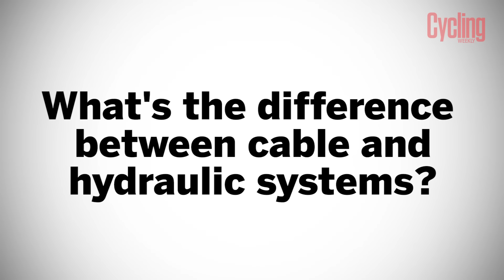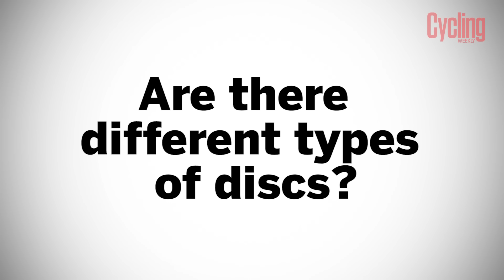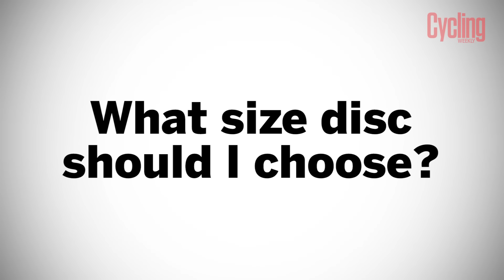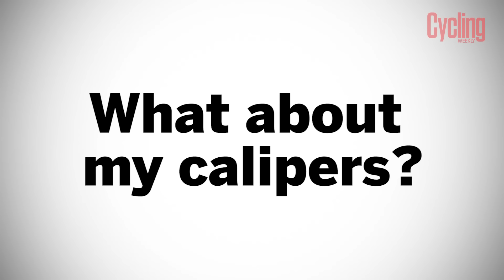Eight things to know about disc brakes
Disc brakes are increasing in popularity; so here are eight things to know about the safety of them in the peloton, and how they work